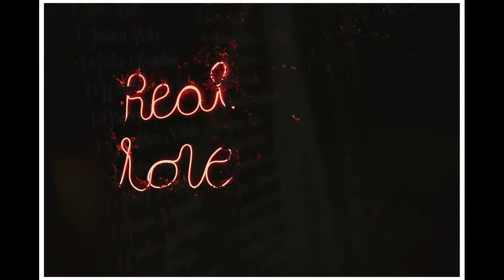A GLAMOROUS COSMIC WEDDING AT SAASIL KANTENAH, TULUM FOR MELISSA & PAUL